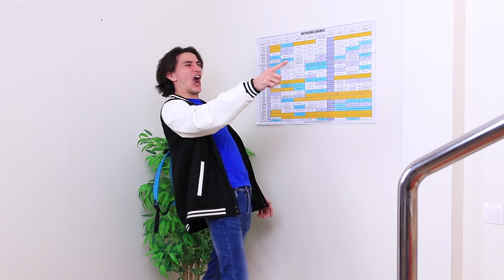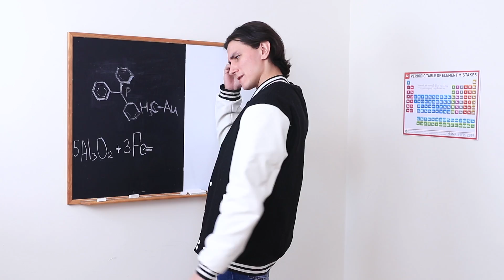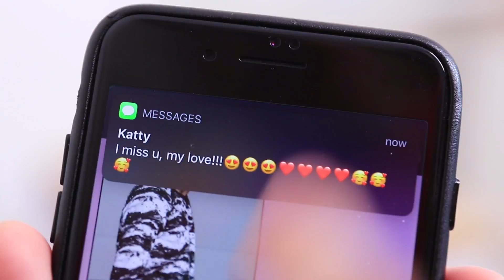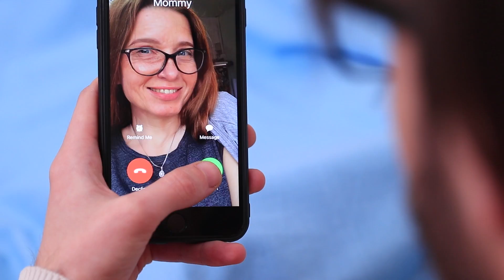Мачо против ботана / 20 смешных ситуаций, знакомых всем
Мачо и ботан. Два совершенно разных типа людей. В сегодняшнем видео, мы покажем вам, чем же они отличаются.